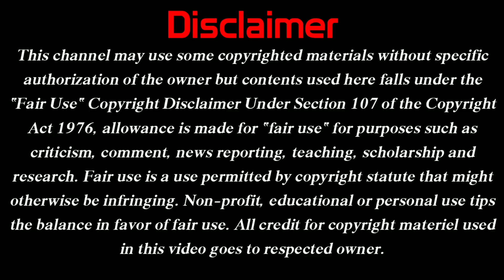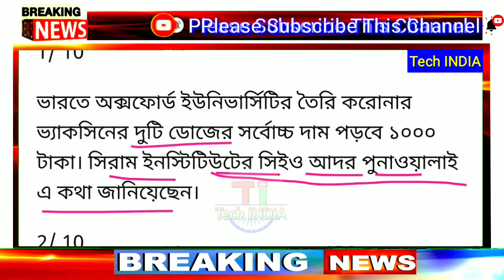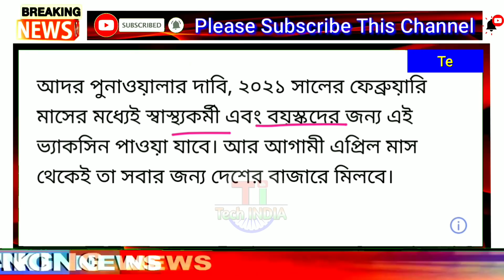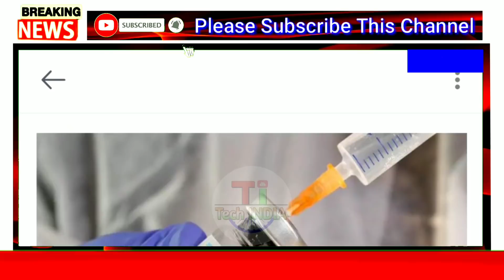ভারতে আসছে করোনা টিকা / কারা আগে টিকা পাবেন / ভ্যাকসিনের দাম কত টাকা ঘোষণা হলো / এখুনি জেনে নিন